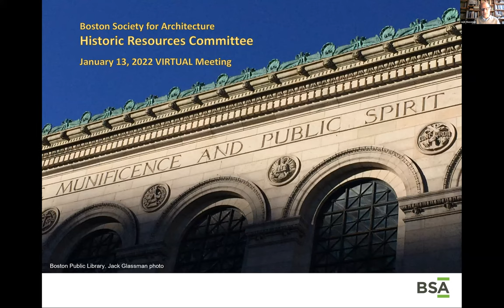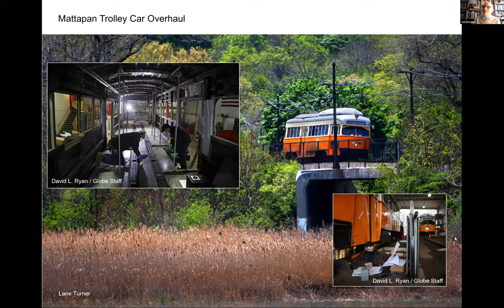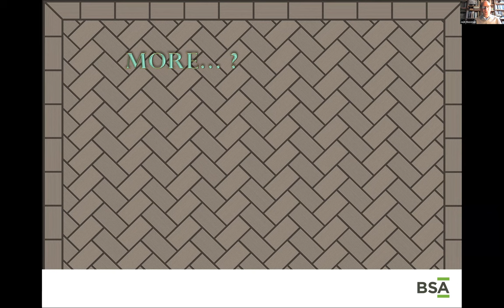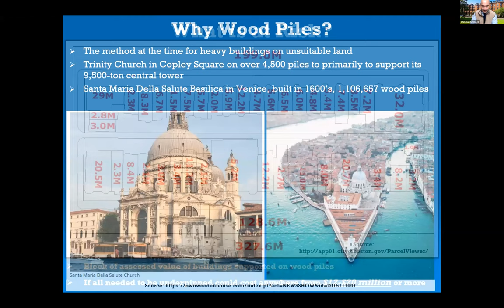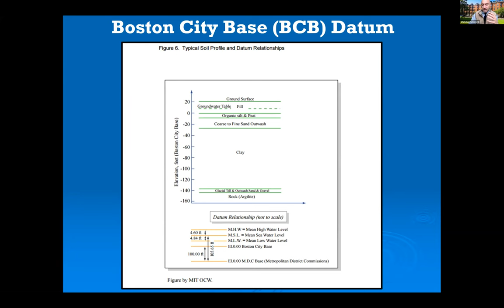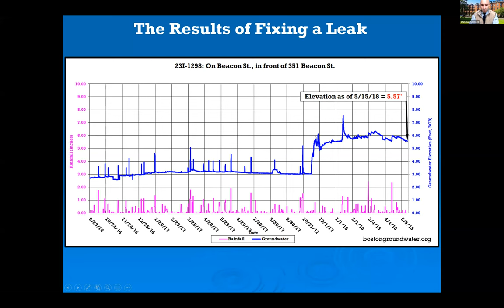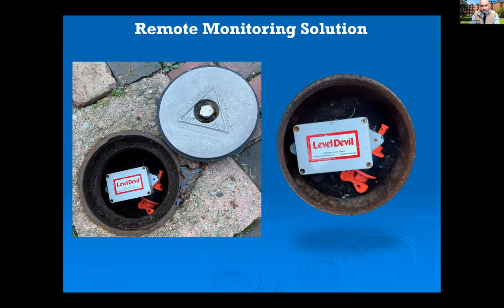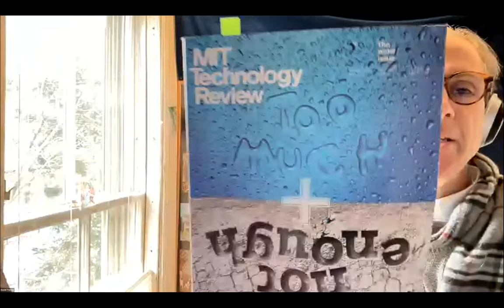Historic Resources: Not Just Static—Boston's Longstanding Groundwater Issues